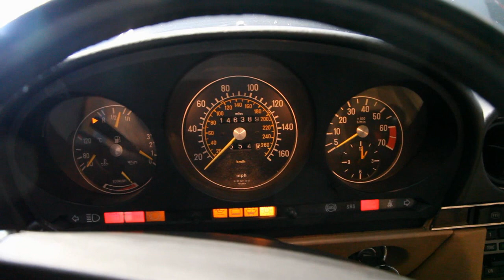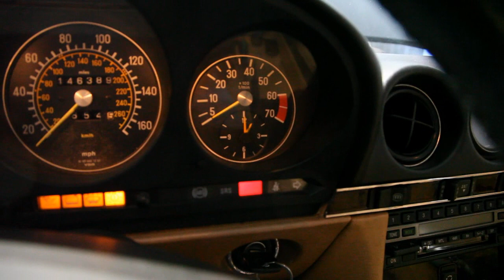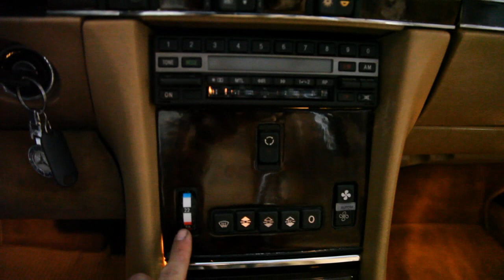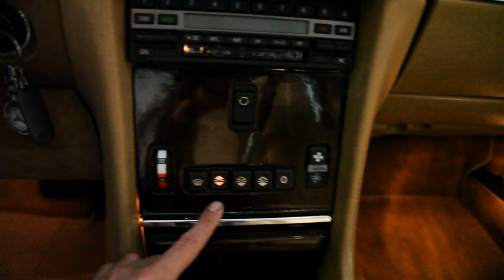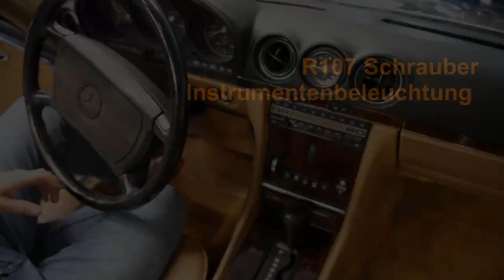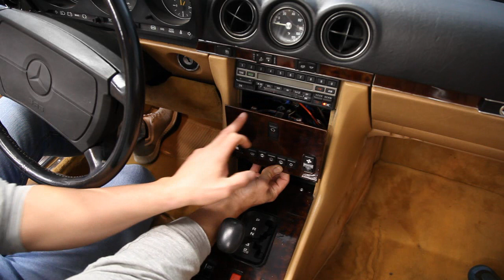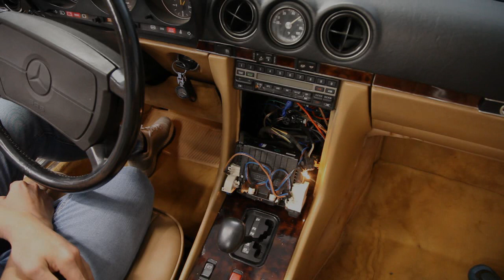Mercedes Benz - Lampen der Armaturenbeleuchtung wechseln - R/C 107 W/C 126 W123| T5 Leuchtmittel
Hier zeige ich das Wechseln der Armaturenbeleuchtung bei den Mercedes Benz Modellen der 70er und 80er.
Auswechseln von T5 Lampen der Instrumentenbeleuchtung, hier am Bsp. von einem 560SL (US)
Wo finde ich die Beleuchtung? Wurzelholzblenden entfernen - Aus und Einbau der Armaturen.
Auf meinem Kanal möchte verschiedene technische und kosmetische Themen in Bezug auf die Restaurierung der Klassiker von Mercedes Benz. Hauptsächlich auf die Modellreihe R107.
Zum einen möchte ich meine Arbeiten für mich dokumentieren und anderen eine Hilfestellung geben.
Zebrano Holz.

Inhalt:
00:00 Einleitung
04:04 Ausbau Blenden
07:00 Lampen auswechseln
09:02 Ausbau Kippschalter

Kindle EBooK Mercedes X92 Prüfkupplung Fehler Auslesen und Löschen

Für Arbeiten am Fahrzeug sind besondere Fachkenntnisse erforderlich! Beauftragen Sie für Wartung und Reparaturen immer eine Vertragswerkstatt.
Eine Haftung für jegliche Schäden wird nicht übernommen.